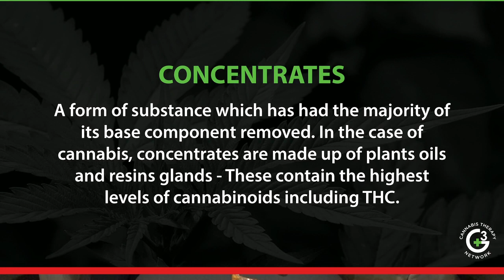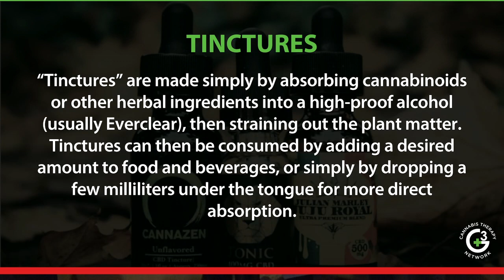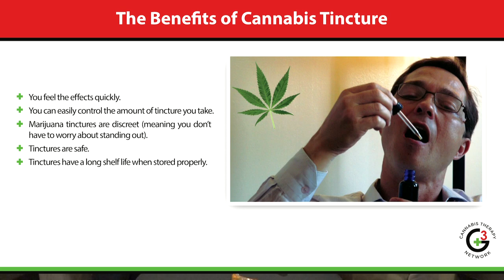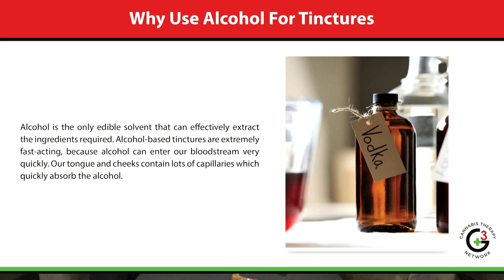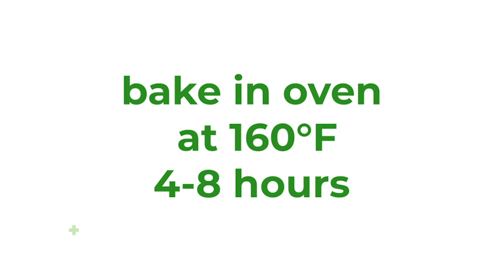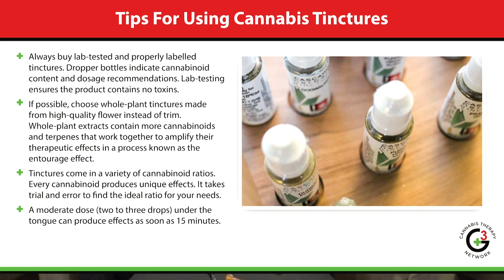DIY: How To Make Cannabis Tincture (Alcohol)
Welcome to The Cannabis Therapy PotCast, your go-to cannabis talk show! In today's episode, your hosts, Earl and Jen, teach you how to make cannabis tincture. Learn what tinctures are, the benefits of cannabis tincture, and a recipe so you can make it yourself.

Have any questions for us? Be sure to ask them in the comments!

Starring: Earl Carruthers, Jen O'Dea
Written by: Earl Carruthers, Jen O'Dea, Tamara Bethel
Edited By: Jared Saigh, Jen O'Dea, Tamara Bethel